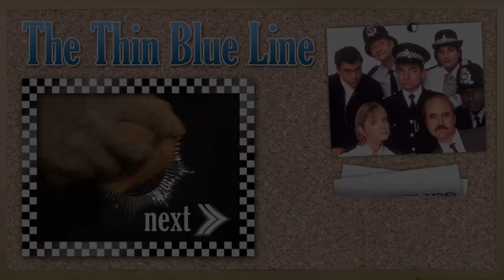Incitement to Riot and Violence | The Thin Blue Line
A showdown in the woods as a riot takes shape.